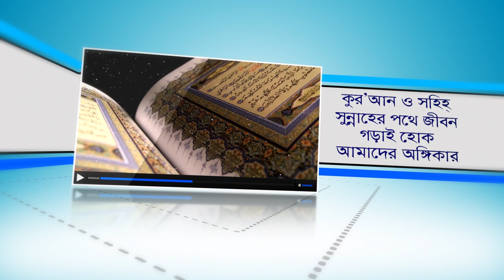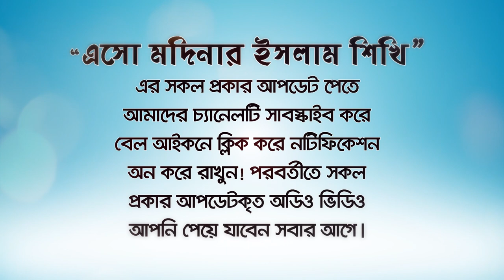আল্লাহর ওলী কারা? তাঁদের গুনাবলী কি কি?? (Allah's friend) BANGLA LECTURE by Rafiq Bin Lokman Madani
আল্লাহর ওলী কারা? তাঁদের গুনাবলী কি কি?? (Allah's friend)

আল্লাহর ওলী কারা?
 আল্লাহর ওলী বনাম সমাজের প্রচলিত ওলী।
আল্লাহর ওলীর পরিচয়।
আল্লাহর প্রকৃত ওলী  কারা।
ওলীর গুনাবলী।